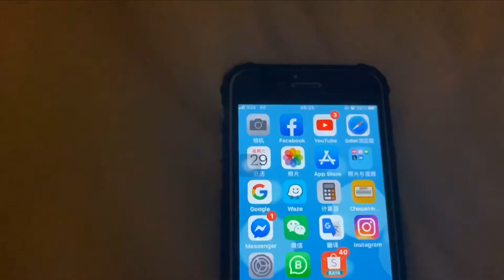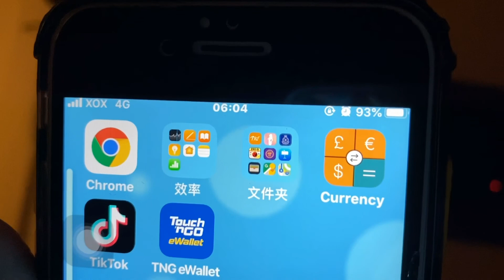马六甲酒店吓死的夜晚#Hotel Malaka SERAM!!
不要问我在哪一间酒店！因为我负担不起什么名义损失费，负担不起什么法律责任，只分享当时我的心情和感受。可能是一场误会呢……
自己看吧……我不会形容...
声音在5：37开始。。。超大声的。。。之后断断续续的声音。。。
有听到的可以comment一下，或者你们也试过发生这样的经验。。。。都可以和我分享下哦。。。

注：用耳机🎧听会比较清楚哦……